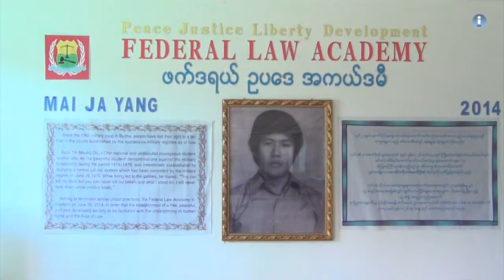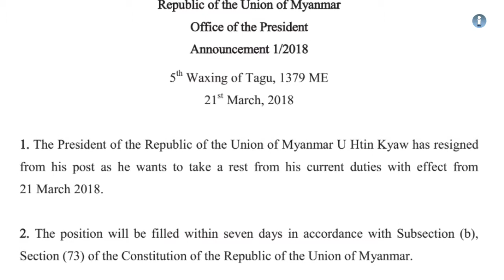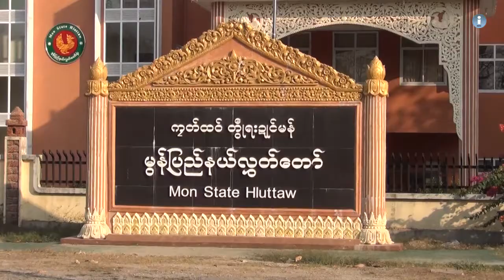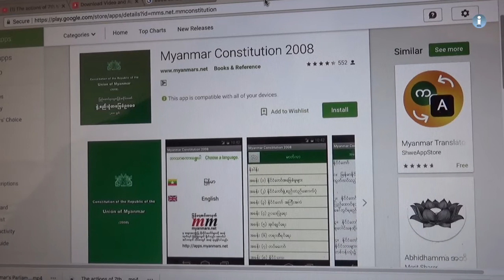လူ႔အခြင့္အေရးကို ဦးတည္သည့္ ဖက္ဒရယ္စနစ္ အပိုင္း ( ၇၈ )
"အဲ့ဒီ ၂၀၀၈ ထဲမွာပဲ တခ်ိဳ႕ကိစၥရပ္ေတြက ေျဖေလ်ာ့လို႔ရတဲ့ကိစၥေတြလည္း ရွိတယ္။ တကယ့္ဖက္ဒရယ္ စနစ္အဆင့္ထိ မေရာက္ေသာ္ျငားလည္းပဲ ဗဟိုခ်ဳပ္ကိုင္မႈေတြ ေျဖေလ်ာ့ၿပီးသြားတာမ်ိဳးေတြ လုပ္လို႔ရတယ္။ အ့ဲလိုလုပ္ျခင္းအားျဖင့္ တနည္းအားျဖင့္ ဖက္ဒရယ္စနစ္ကို ပံုေဖာ္ေပးတာမ်ိဳးေပါ့။ ဆိုလိုတာက တံတားအမည္ေပးတဲ့ကိစၥ၊ တံတားအမည္ ေပးတဲ့ကိစၥ ဖြဲ႕စည္းပံုဥပေဒမွာ အဲ့ေလာက္ထိ မေရးထားဘူး။ ဗမာက ဆံုးျဖတ္ရမယ္ဆိုတာ ဗဟိုမွာ ဆံုးျဖတ္ရမလား ျပည္နယ္မွာ ဆံုးျဖတ္ရမလား အဲ့ေလာက္ထိမ ေရးထားဘူး။ ဒါေပမယ့္ စဥ္းစားခ်က္အရေတာ့ ဖက္ဒရယ္လို႔ေျပာရင္ ဒီလိုကိစၥမ်ိဳး ဘယ္မွာ ဆံုးျဖတ္ရ မလဲ၊ အဲ့လိုမ်ိဳးေတြ အဲ့ဒီအေတြးအေခၚနဲ႔ ျပည္နယ္အဆင့္ေတြ တိုင္းေဒသႀကီးအဆင့္ေတြ ေပးလိုက္ရင္ ဒါဖက္ဒရယ္လစ္ဇင္ရဲ႕သေဘာပါပဲ။ တနည္းအားျဖင့္ လူထုရဲ႕ ေထာက္ခံမႈကလည္း တက္လာေစမယ္။ အခုက ဗဟိုခ်ဳပ္ကိုင္မႈက ဆက္ရွိေနတယ္" ေဒါက္တာ ေအာင္ႏုိင္ဦး (ဒုတိယ ဥကၠဌ) မြန္ျပည္နယ္္လႊတ္ေတာ္